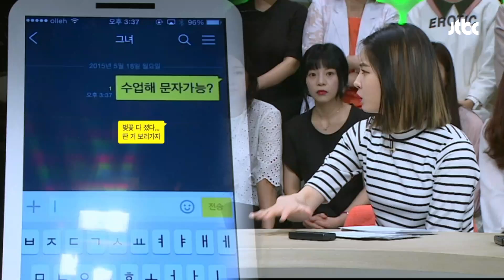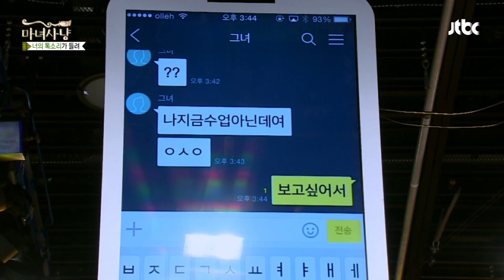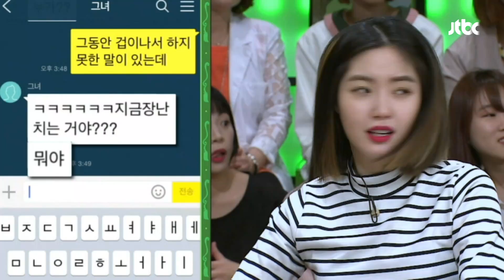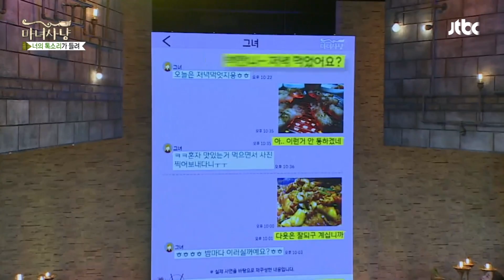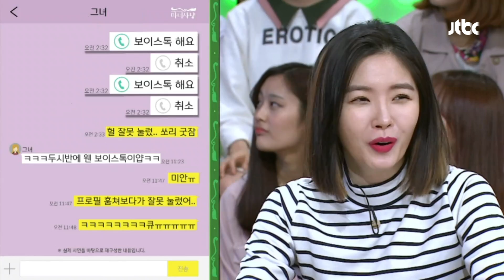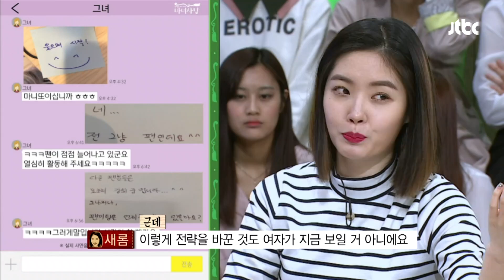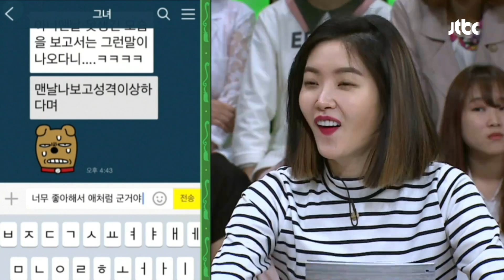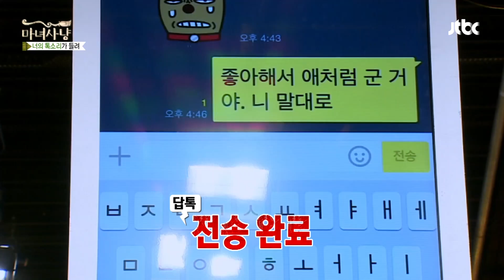[마녀사냥FULL][93-4] 나쁜 상황 아니니까 계속 연락 해봐!! ★마녀사냥 93회 다시보기 몰아보기★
나쁜 상황 아니니까 계속 연락 해봐!!  ★93회-④

♥1일 1마녀사냥 다시보기! 매일 자정 12시에 업로드♥

[NEXT] EP94

우리 연애의 간섭쟁이들 / 내 여친은 댄싱 다이너마이트 / 우리 집에 왜 왔니 / 찜질방에서 굴러온 남자